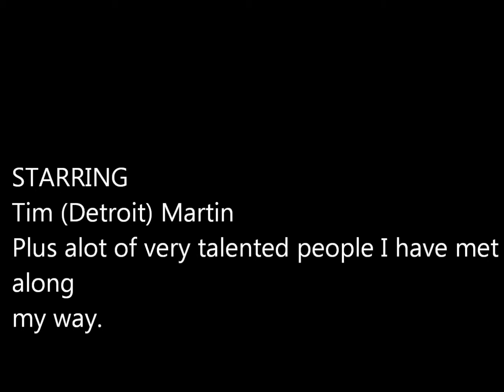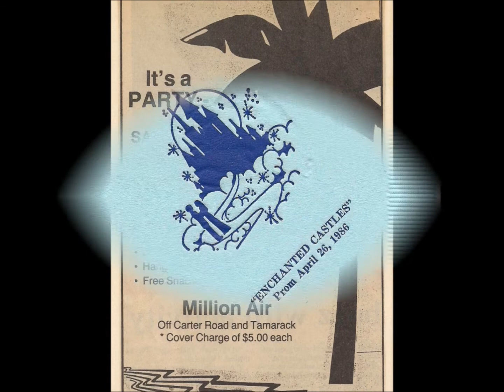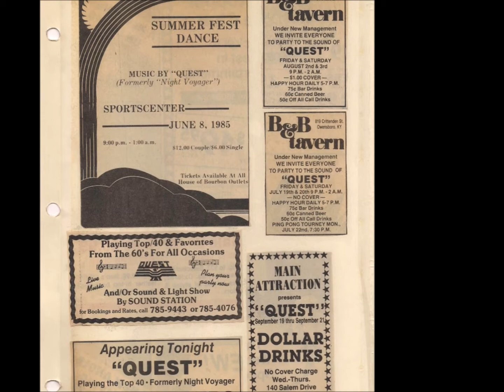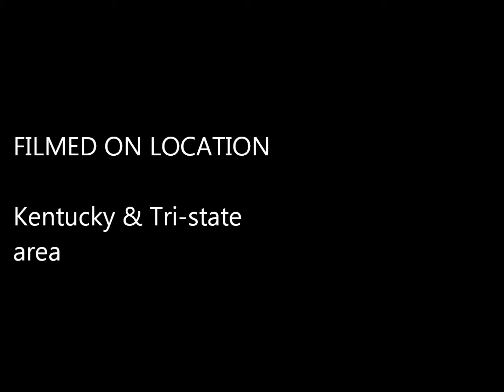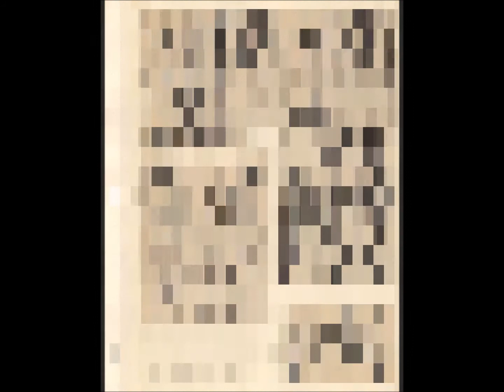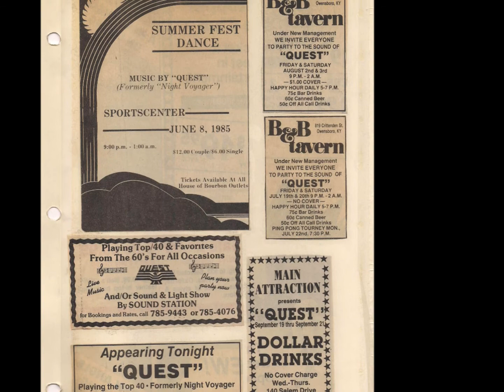Tim's musical journey part one, more to come.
This is just part one alot more on the way !!!